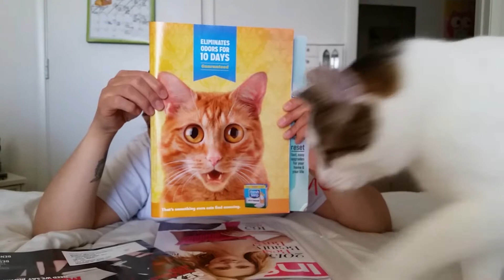Final Thoughts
My final thoughts of my son's game